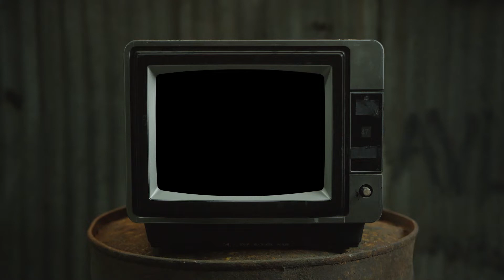LilDannyTMK x ShaneHi x TwinnoLucci x TRAUMATIZED(🎥 BY:REBELS FILMS)